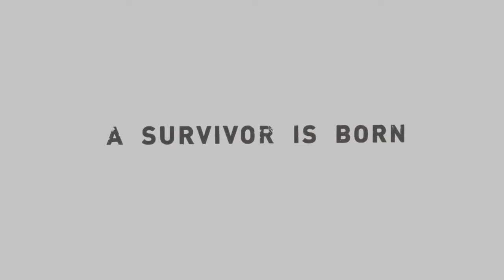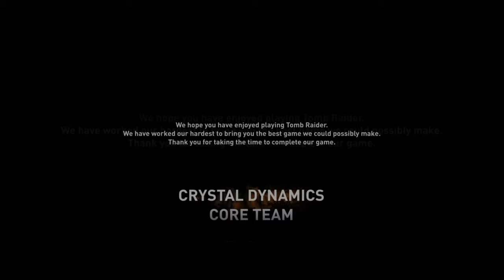Tomb Raider Definitive Edition 20150425194623 720p 30fps H264 192kbit AAC